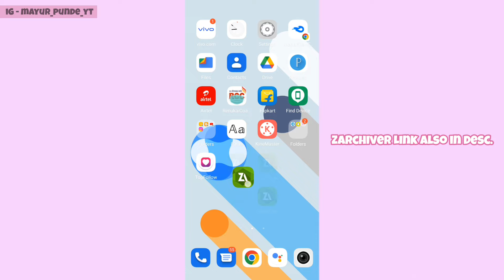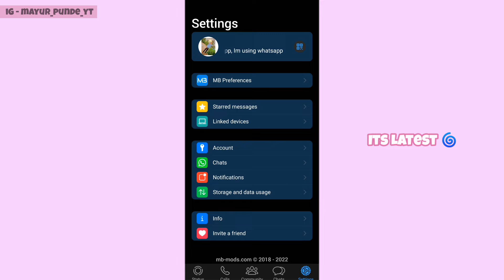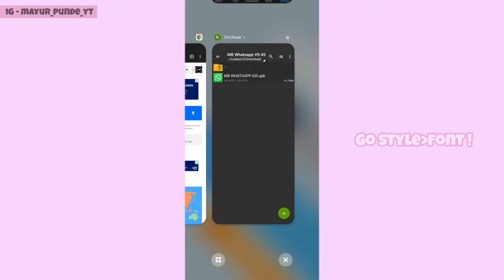How To Get iOS Emojis + Font On Android WhatsApp 🫨 | ft. MB Whatsapp V9.45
Hey Guys-💗
Mayur Is Here & Welcome To New Video Today Video We See - iOS WhatsApp For Android 🔥 | MB Whatsapp V9.45 New Update! This is Latest Update Of MB Whatsapp - MB Whatsapp Is Totally Look Like iPhone Whatsapp! This New Update Have Many New Update & Fix Many Bugs So Download This Whatsapp Nd Enjoy Ios WhatsApp In Android Watch Carefully For Pass ✅

•Password In Video Please Watch Carefully 👀

✅Queries Solve : (I G N O R E)

latest Ios WhatsApp For Android
iphone WhatsApp for android
ios whatsapp for android
MB Whatsapp New update
mb whatsapp terbaru
mb whatsapp ios terbaru
mb whatsapp v9.30 unclone
mb whatsapp v 9.27
mb whatsapp clone terbaru
konok mb whatsapp
konok wa iphone terbaru
konok whatsapp watusi
mb whatsapp v 9.45
mb whatsapp ios v9.25
mb whatsapp v9.45 clone
mb whatsapp v9.45 unclone
new ios emojis on android

•This Video iS Educational Purpose Only ©️ Copyright Disclaimer under section 107 of the Copyright Act of 1976, allowance is made for "fair use" for purposes such as criticism, comment, news reporting, teaching, scholarship, education and research.